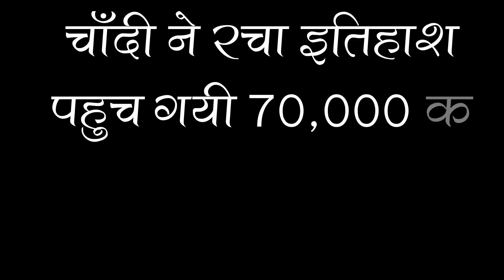05 अप्रैल 2023, sone ka bhav, chandi ka bhav, sone chandi ke bhav, gold rate today, gold price today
30 मार्च 2023, sone ka bhav, chandi ka bhav, sone chandi ke bhav, gold rate today, gold price today

30 मार्च 2023, sone ka bhav, chandi ka bhav, sone chandi ke bhav, gold rate today, gold price today

30 March 2023, aaj sone ka bhav || Gold r ate Today || Gold price today || Sone ka bhav aaj ka

30 March 2023, aaj sone k bhav|| Gold Rate Today || Gold price today , Aaj sone ka bhav

सोना कब सस्ता होगा 2023
2023 Mein Sona kab Sasta hoga
sone ke Dam Mein giravat Kab Aaegi Shaadi Ke Liye

➖➖➖➖➖➖➖➖➖➖➖➖➖➖➖➖➖➖ ➖➖➖➖➖➖➖➖➖➖➖➖➖➖➖➖➖➖ Search key:

1. sona na bhav
2. Aaj na sona na bhav
3. Today gold rate
4. Today silver rate
5. Today gold price
6. Today silver price
7. What is the price of gold today
8. What is the rate gold today
9. gold rate today live
10. gold rate
11. gold price
12. Aaj sona na bhav
13. સોના ના ભાવ
14. આજના સોનાના ભાવ
15. ચાંદી ના ભાવ
16. આજના ચાંદી ના ભાવ
17. Today gold price
17. Today gold price Gujarat
18. Today gold price in all over Gujarat and city
19. gold rate price today
20. 10 gram sone ka rate
21. 10 gram na sona na bhav
22. 1 gram sona na bhav
23. 10 gram gold price today
24. 1 kilogram sone ka rate
25. 1 kg gold price
26. gold price today in Gujarat

➖➖➖➖➖➖➖➖➖➖➖➖➖➖➖➖➖➖ ➖➖➖➖➖➖➖➖➖➖➖➖➖➖➖➖➖➖ Search key:

gold price
Gold update india
gold update india news
gold rate
gold rate price today gold
today gold price in india
gold prices
22 karat gold price in india
gold rate hike
indian gold rate
yoyo tv gold rate today
gold price in bd
updet gold price
gold rates

➖➖➖➖➖➖➖➖➖➖➖➖➖➖➖➖➖➖ ➖➖➖➖➖➖➖➖➖➖➖➖➖➖➖➖➖➖ Search key:

Sone chandi ke bhav
sone ka bhav
chandi ke bhav
What is the price of gold and silver
gold bhav
1 tola sone ka bhav
sona no bhav
sona na bha
aaj 1 kilo chandi ka bhav
aaj na sona na bhav
aaj no sona no bhav
chandi na bhav

➖➖➖➖➖➖➖➖➖➖➖➖➖➖➖➖➖➖ ➖➖➖➖➖➖➖➖➖➖➖➖➖➖➖➖➖➖ Search key:

आज का चाँदी सोना का भाव